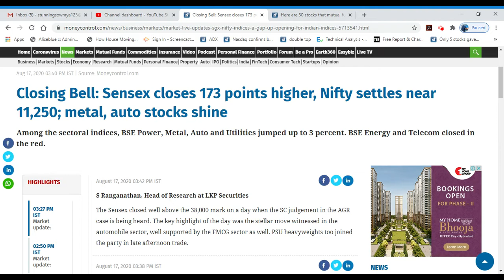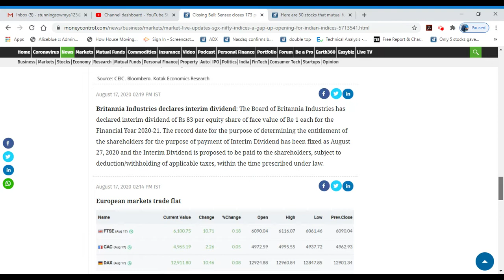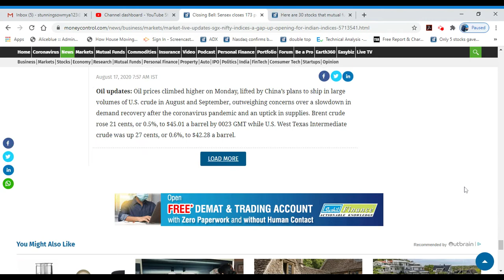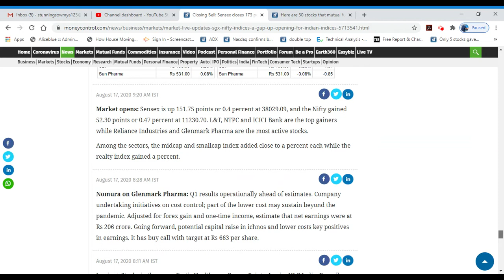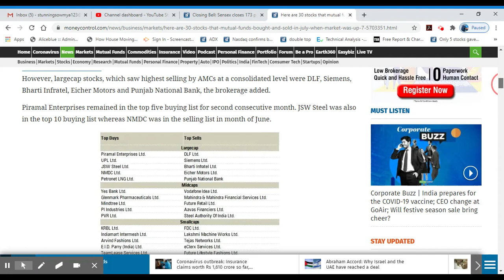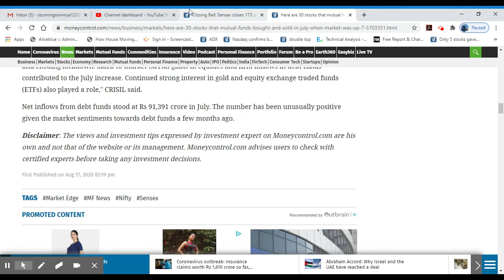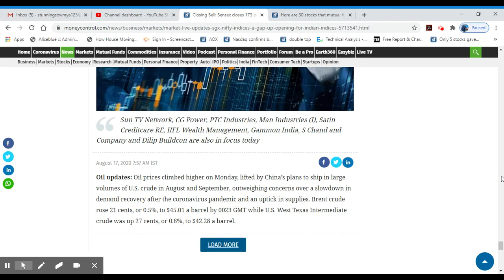Closing News 17-8-2020/Glenmark Pharma Gained 2%/Gold/Crudeoil/AliceBlue/MS